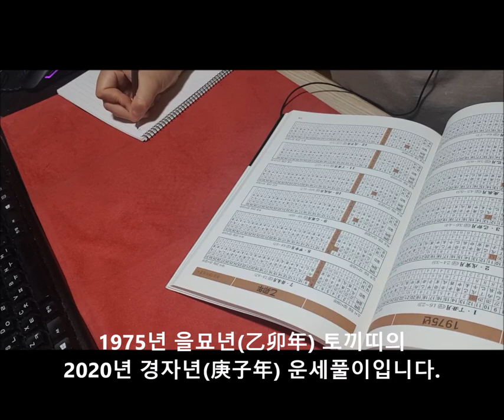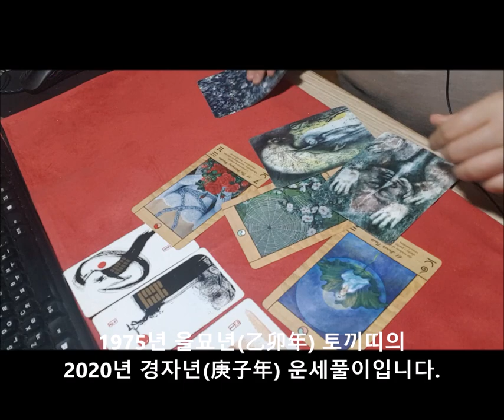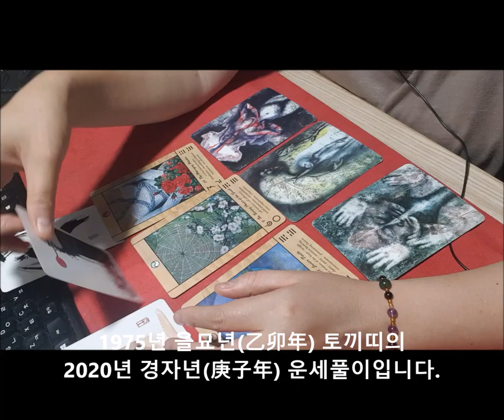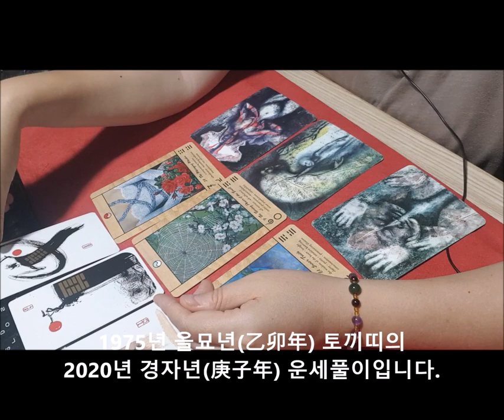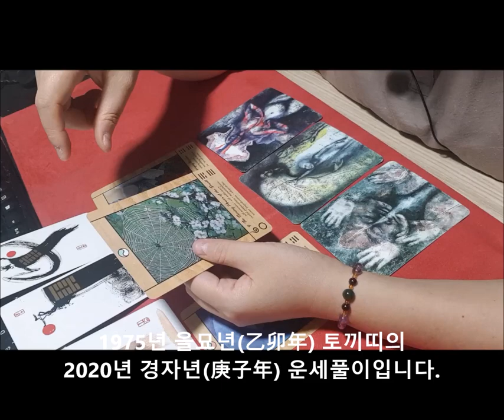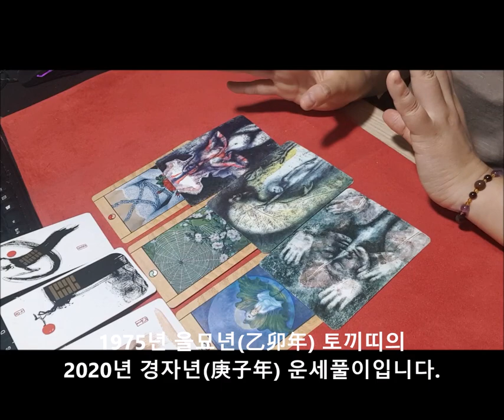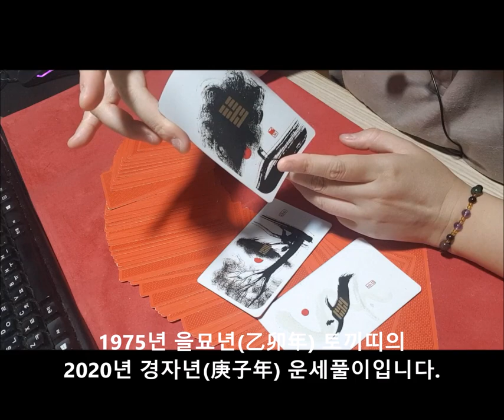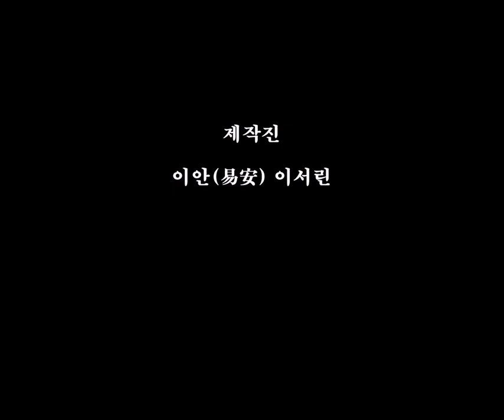[2020년 경자년(庚子年)신년운세]1975년생 을묘년(乙卯年) 토끼띠